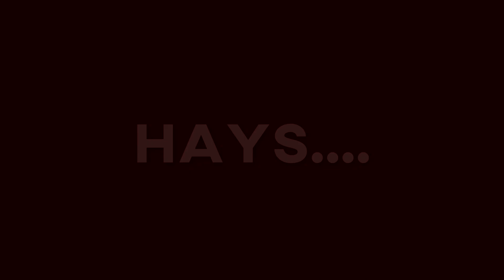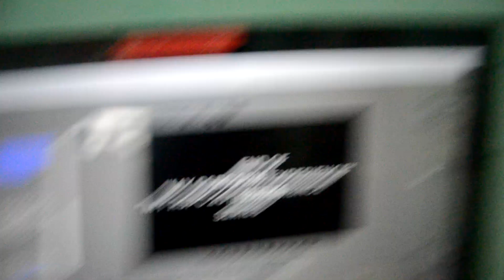SAY ANYTHING CHALLENGE!!! | My RSPC 2018 experience (Part 5) | Vlog no.6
3rd day day of my RSPC experience. In other words, the third wave of happiness with this once in a lifetime journey that pushed me to show my creative and productive side as a journalist.